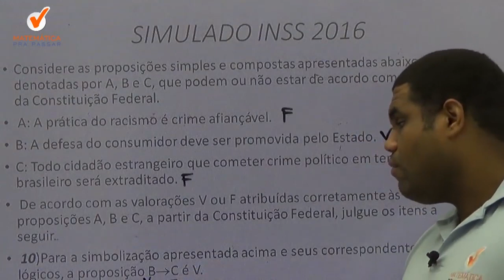Raciocínio Lógico para INSS |Dica 36| Não erre mais Tabuada lógica do "Se Então"